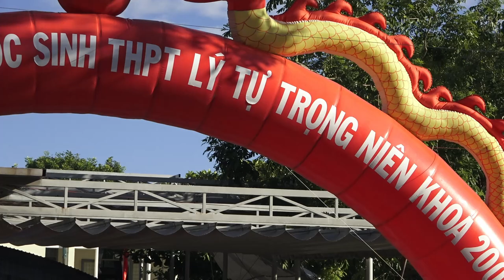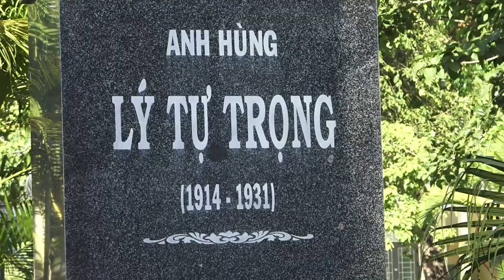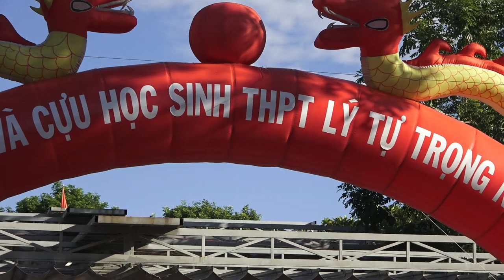PHÁT BIỂU CỦA THẦY THẠCH